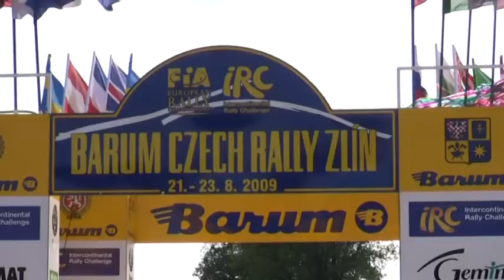Barum Czech Rally Zlín 2009 | 32 | Václav Arazim - Julius Gál